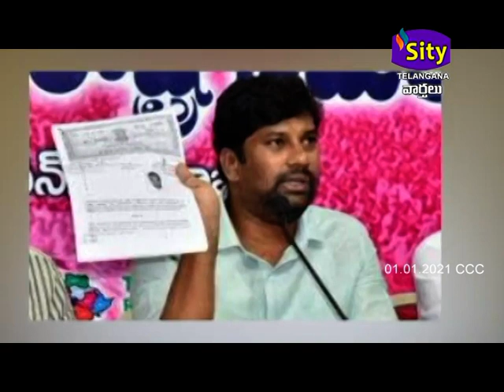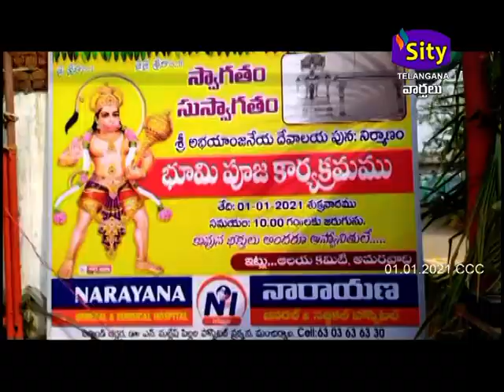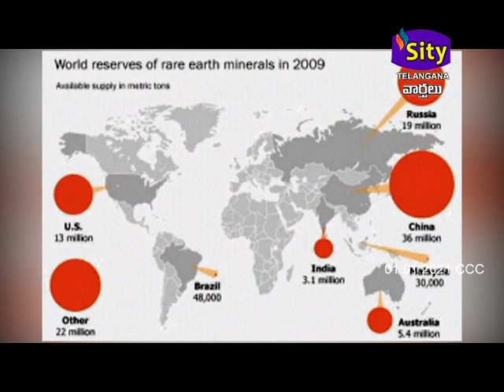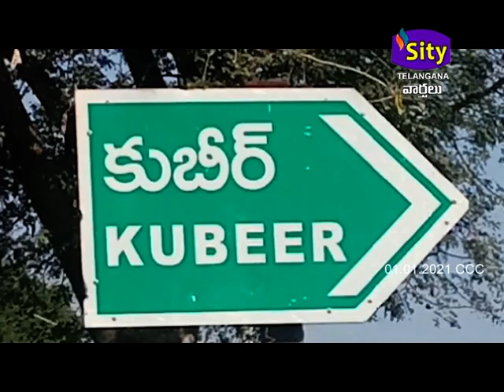SITI CCC | SITY TELANGANA | 01.01.2021